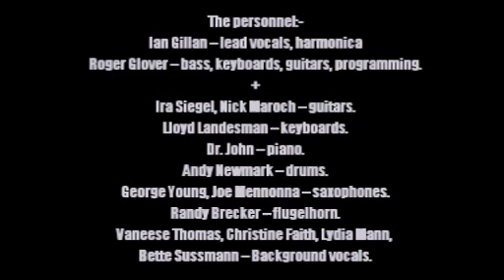Ian Gillan & Roger Glover:-'Clouds And Rain'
From the album:-'Accidentally On Purpose' (February 1988)